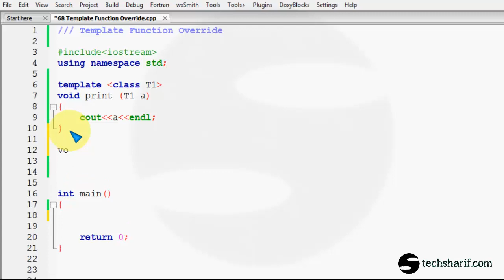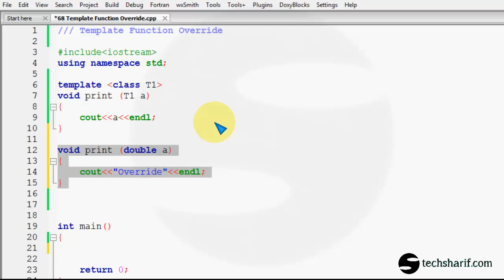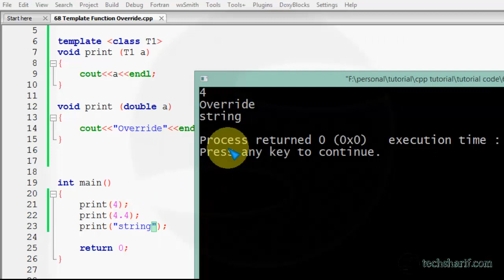bangla c++ video tutorial 68 Template Function Override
bangla c++ video tutorial 68 Template Function Override বাংলা সি প্লাস প্লাস টিউটোরিয়াল ।

c ++ ( c plus plus ) tutorial , all tutorials are in bangla ( Bengali )

cpp tutorial | c++